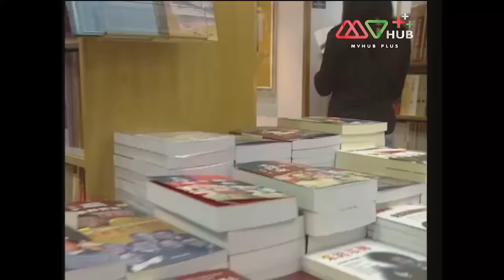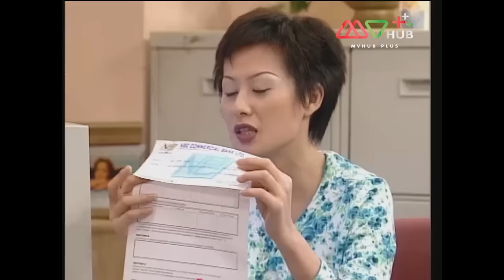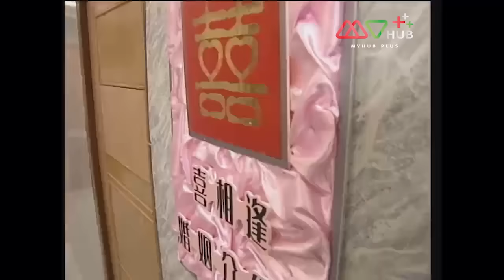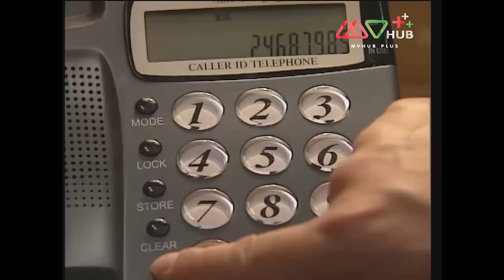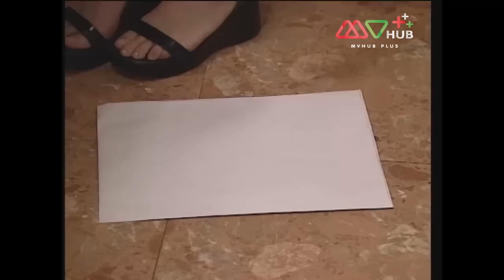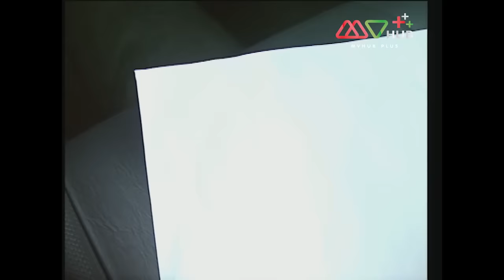TVB โรแมนติก ดราม่า| สายใยรัก [พากย์ไทย] EP.6 |อู๋ฉีหัว|TVB Love Series|HD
รวมทุกตอนของ  สายใยรัก

เถียนเหมยเซียะ เลิกกับแฟนหนุ่มหลังจากที่พบว่าเขานอกใจเธอจากนั้นเธอก็ได้พบกับ เฉินต้าชง ที่เพิ่งเลิกกับแฟนสาวเช่นเดียวกัน เพียงสามเดือนต่อมาเฉินต้าชงและเถียนเหมยเซียะก็แต่งงานกัน แต่แล้วเถียนเหมยเซียะกลับพบว่าชีวิตครอบครัวไม่ใช่เรื่องง่าย หลังจากแต่งงานได้เพียงเจ็ดเดือนเถียนเหมยเซียะจึงขอหย่ากับเฉินต้าชง แต่เพราะการหาที่อยู่ใหม่ไม่เรื่องง่ายเถียนเหมยเซียะจึงยังต้องอาศัยอยู่ในบ้านเดียวกับเฉินต้าชงพร้อมกับความรู้สึกของคนทั้งสองว่ายังคงรักอยู่ พบกับ อู๋ฉีหัว และกัวเข่ออิง ในซีรีส์สุดโรแมนติกที่จะทำให้คนดูซาบซึ้งไปกับความรักของพวกเขา

นักแสดงนำ:อู๋ฉีหัว,กัวเข่ออิ๋ง,อู๋เหม่ยเหิง,เหอเป่าเชิง